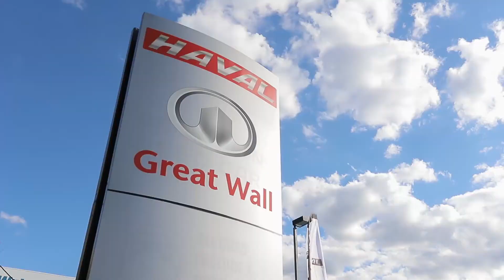Stimulus Sale April 2020 | Armstrong Auto Group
A never before seen sale at Armstrong Auto Group Toowoomba.